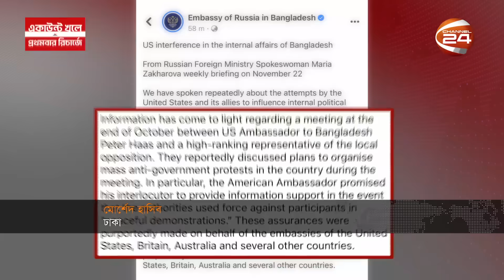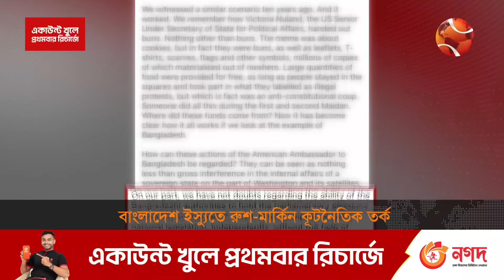বাংলাদেশ ইস্যুতে কূটনীতিক বাগযুদ্ধে যুক্তরাষ্ট্র ও রাশিয়া | US-Russia in Bangladesh | Channel 24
বাংলাদেশের রাজনীতি ও নির্বাচন নিয়ে কূটনীতিক তর্কে জড়িয়েছে, যুক্তরাষ্ট্র ও রাশিয়া। মস্কোর অভিযোগ, বাংলাদেশের অভ্যন্তরীণ রাজনৈতিক প্রক্রিয়াকে প্রভাবিত করার চেষ্টা করছে, যুক্তরাষ্ট্র ও তার মিত্ররা। বিক্ষোভ সংগঠিত করতে বিরোধী শীর্ষ এক নেতার সাথে বৈঠকও করেছেন মার্কিন রাষ্ট্রদূত। তবে, অভিযোগ অস্বীকার কোরে একে উদ্দেশ্যপ্রণোদিত বলছে ওয়াশিংটন। বিষয়টিকে দুই পরাশক্তির দ্বন্দ্বের জের মনে করেন, বিশ্লেষকরা

»» Office Address:
Bangladesh.